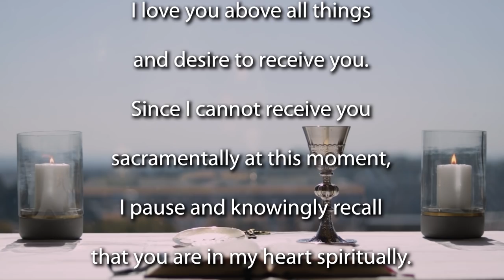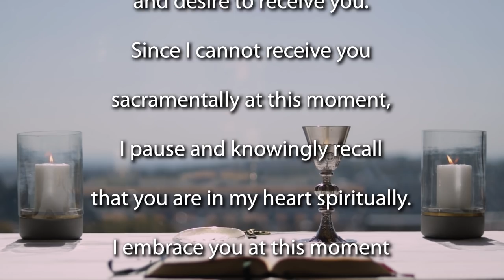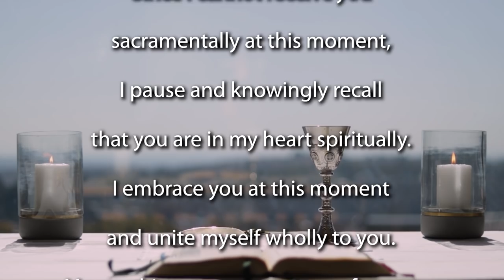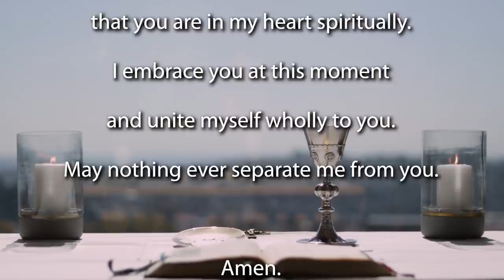Sunday Mass for the Feast of the Epiphany 2021 - Year B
Join the Jesuit Institute South Africa as they celebrate Sunday Mass for the
Feast of the Epiphany 2021 - Year B

This morning's Mass is celebrated by Fr Matthew Charlesworth SJ.

Homily (begins at 11:16)

This weekend we celebrate the Epiphany. It is traditionally a time when, in some parts of the Church, presents are given. (In fact, you might as a family want to create a tradition where you focus on the religious nature of Christmas at Christmas time. Then parents can take advantage of the Christmas sales and gifts can be shared along with the Magi. Epiphany could be the feast to focus on gift-giving and opening of presents?)

But there’s something more important happening at this time. This feast is all about inclusion. Notice how Jesus, even as a baby, attracts people – all people, different people, from lowly shepherds to mighty kings – and they gather together to worship and adore him. The inclusiveness of what will become Christianity is present at the very beginning. We need to remind ourselves of that when we are tempted to become exclusive or elite; when we try to close doors rather than open them; when we build walls instead of bridges.

A close reading of the Gospel text reveals two emotions at play. Wisdom and fear. Wisdom is described through the Magi, as patient attention to the world and its natural phenomena – perhaps we might call this science – but also listening to dreams and God – what we might call faith. Their faith motivates them to journey towards Jesus, who is the Son of God, and as St John tells us, is the Word of Wisdom or truth made flesh.

But we also see how fear causes Herod to lie and then protect his own power and authority which he perceives is threatened. Herod responds by becoming violent and despotic. How often might we react in the same way? Fear is the enemy of the Christian faith. Remember how often in the Bible when God makes an appearance, an angel or messenger says, “Do not be afraid”. Fear is the enemy of truth. It is the enemy of wisdom. It is the enemy of knowing and recognizing God.

When we are with God, we are complete, and most ourselves. Perhaps the journeying of the Magi was to fill that restlessness in their souls. They realized they were missing something and went in search of it. When we fear, we become unlike ourselves. We do things we regret, sometimes even being violent too.

Fear is often at play when we encounter foreigners. Sadly it is at the root of xenophobic violence. Notice how Jesus calls these foreigners to be the ones precisely who point to the Messiah. They are the outsiders, and yet they know something valuable if only we would listen. In their journey towards Jesus, they leave their comforts and familiar places and people to find something, someone new.

They have never met Jesus, but they understand that their lives are not complete without finding the source of wisdom and truth.